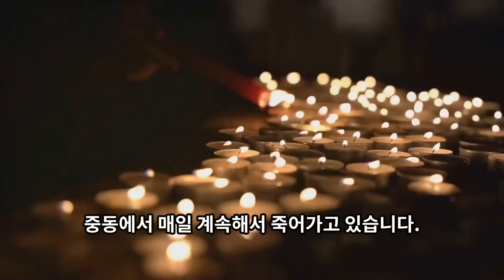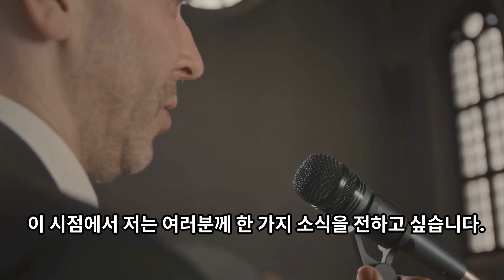프란치스코 교황님의 9월 29일 연중 26주일 삼종기도 훈화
프란치스코 교황님은 연중 주일 삼종기도 때 전한 복음 말씀 강론을 통해, 신앙인들이 하느님 중심의 삶을 살아갈 것을 초대하셨습니다.

교황님은 예수님의 행동과 가르침에서 우리가 본받아야 할 거저 주는 마음, 고통받는 이들과 함께하는 태도를 강조하셨습니다. 이는 진정한 친교와 나눔을 실천하는 길이며, 기적과도 같은 변화를 가져오는 힘이 된다고 설명하셨습니다.

또한 교황님은 복음의 메시지가 우리에게 자유와 평화, 사랑을 가져다준다는 점을 상기시키며, 주님의 초대에 응답하는 신앙생활을 권고하셨습니다. 이를 위해서는 교회의 가르침에 귀 기울이고, 영적 지도를 받는 것이 중요하다고 덧붙이셨습니다.

프란치스코 교황님의 이번 훈화는 연중 주일 독서와 복음 말씀을 바탕으로, 신앙인들이 일상에서 실천할 수 있는 구체적인 방향을 제시해 주고 있습니다. 주님께서 우리를 사랑으로 초대하고 계심을 깨닫고, 그 사랑을 이웃과 나누는 삶을 살아가는 것이야말로 복음의 초대에 응답하는 자세라 하겠습니다.

교황님과 함께 기도하며 복음의 가르침을 묵상하고 실천하는 은총 가득한 연중 주일 되시기를 기원합니다.